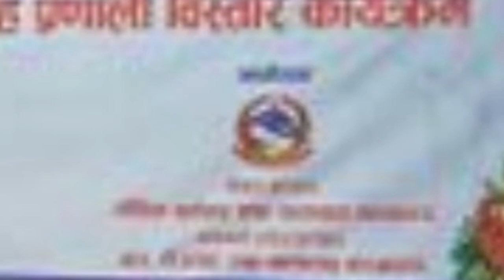Biography of Mr. Prakash Jwala @samayachakra || Knowledge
Biography Mr. Prakash Jwala @samayachakra || Biography || Knowledge

biography,
habits of successful people,
successful people,
11 famous failures of successful people,
nepal,
history of nepal,
nepal history,
nepali culture,
ancient history of nepal,
history,
culture,
religion and culture of nepal,
nepal culture,